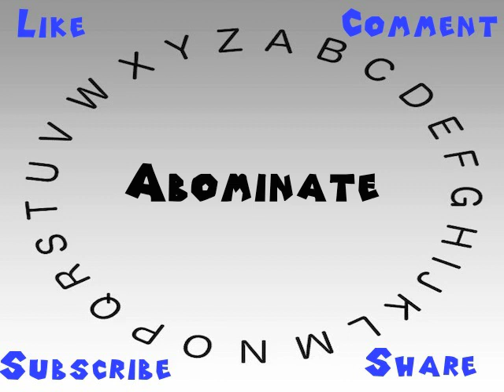How to Say or Pronounce Abominate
This video shows you how to say or pronounce Abominate.

How accurate does it say Abominate? How would you say Abominate?